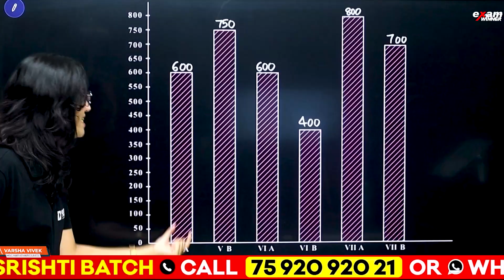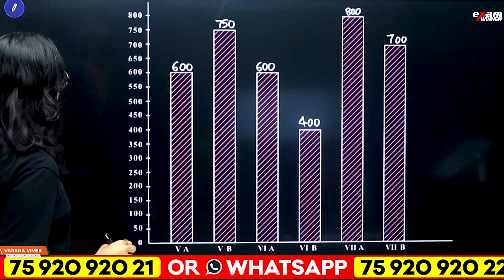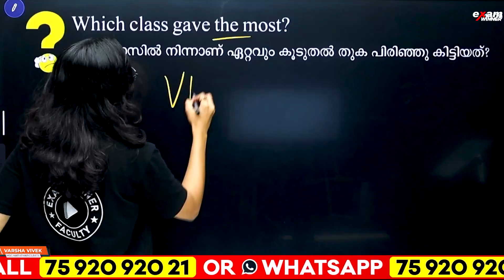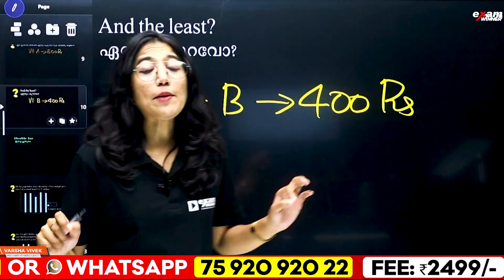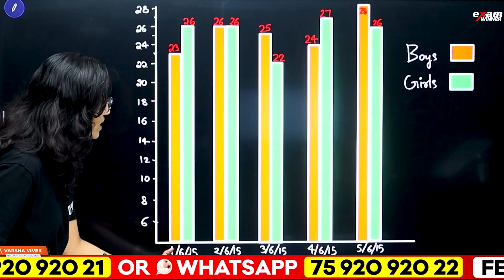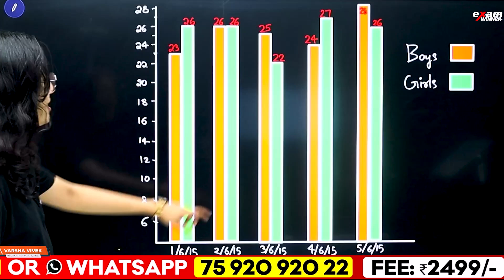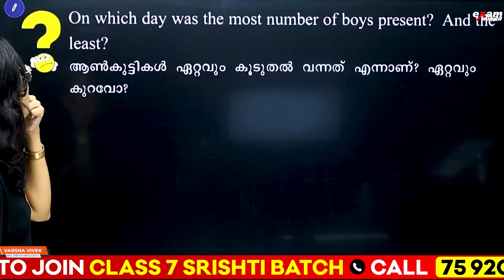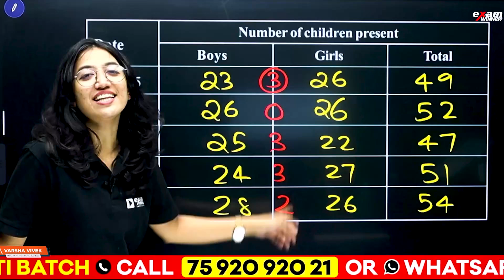Class 6 Maths Public Exam | Statistics In Just 10 Minutes | Exam Winner